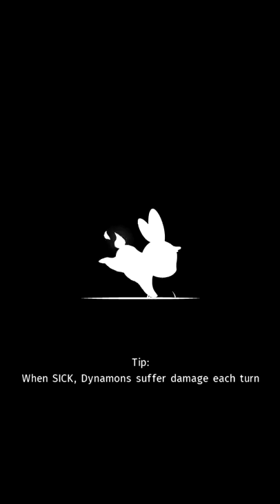Dynamons World | Eftsei Gaming